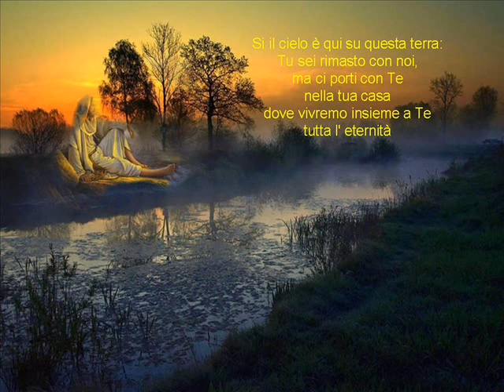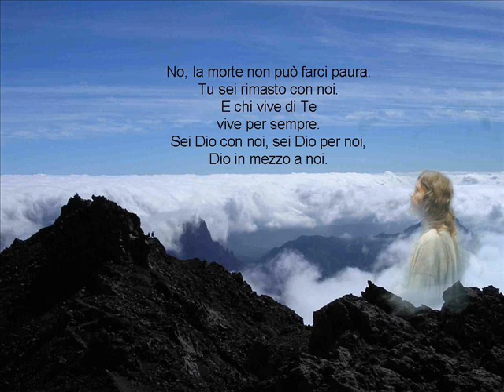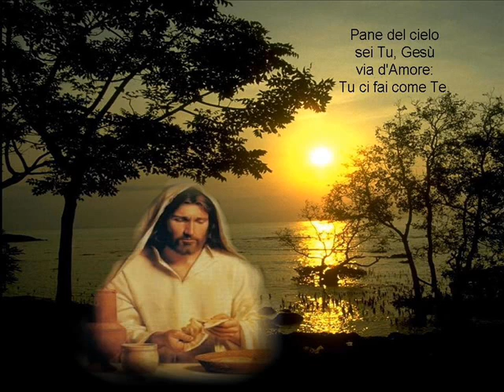Pane del Cielo.wmv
Un canto preghiera